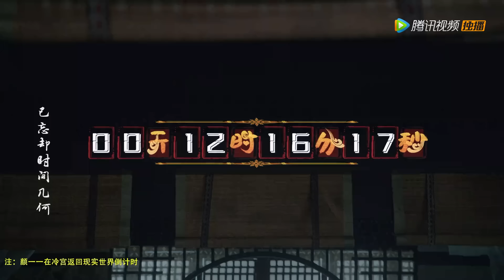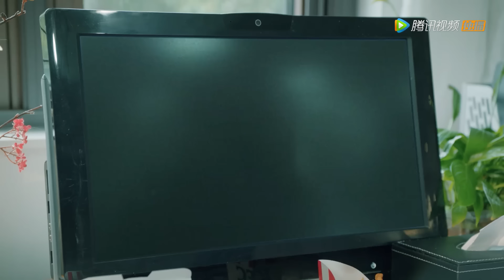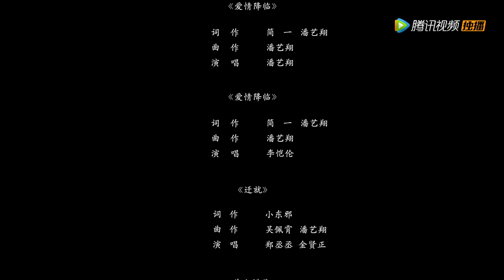【拜托了！别宠我第三季 Please Don't Spoil Me S3】Full Version 冷宫CP大考验，萌妃开启拯救心上人的终极计划（张淼怡、金贤正）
《拜托了！被宠我第三季》颜一一和秦御几经生死，产生了深深的感情，特别是突发的疫情让他们认清了自己的内心，决心冲破一切困难相爱相守，但书中世界被严重改变，秦御又意外重伤，生命垂危。为了心上人，颜一一不得不忍痛回到了现实世界。
☞主演：张淼怡、金贤正